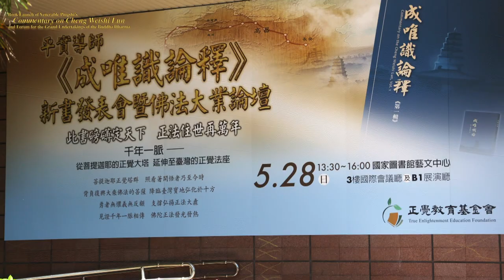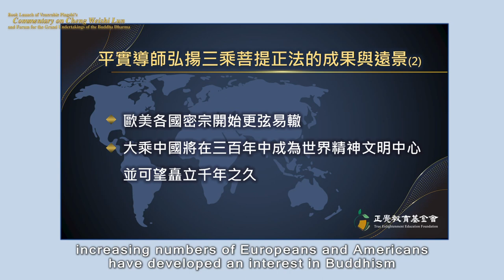Venerable Pingshi’s Achievements & Prospects in Propagating the True Dharma—the Three-Vehicle Bodhi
9-5 Venerable Pingshi’s Achievements and Prospects in Propagating the True Dharma—the Three-Vehicle Bodhi

9-0 The Praises of Bodhisattva Xuanzang
〈玄奘菩薩讚〉
9-1 Origins of the Book Launch Event
9-2 The Dilemma of Buddhism in Tianzhu and the Situation Before Master Xuanzang’s Return to China
9-3 The Historical Significance of Master Xuanzang’s Revival of Buddhism and the Writing of _Cheng Weishi Lun_
9-4 The Historical Significance of Venerable Pingshi’s Propagating the True Dharma—the Three-Vehicle Bodhi
9-5 Venerable Pingshi’s Achievements and Prospects in Propagating the True Dharma—the Three-Vehicle Bodhi
9-6 The Background and Significance of Venerable Pingshi’s Writing: _Commentary on Cheng Weishi Lun_
9-7 Prerequisites for the Reading of the _Commentary on Cheng Weishi Lun_
9-8 The Benefits of Reading the _Commentary on Cheng Weishi Lun_ to Truly Realize the Ultimate Reality of Life
9-9 Will Master Xuanzang be Reborn in the Sahā or Human World？